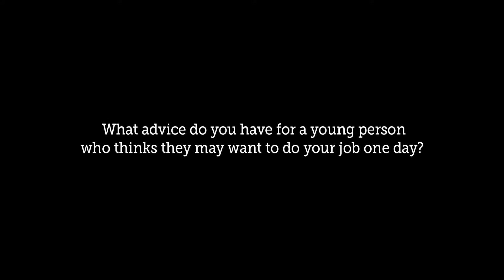STEM Career Closeup - Marine Biologist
Take a look at the work of Marine Biologist, Ilsa Kuffner, as we spend a day in the field with this U.S. Geological Survey marine biologist.